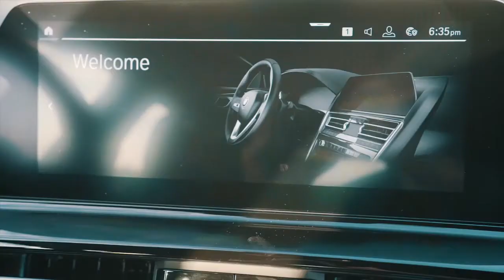Kriston Sellier at SE Conference 2021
Kriston Sellier is the CEO of id8, a creative marketing company in Marietta, Georgia.